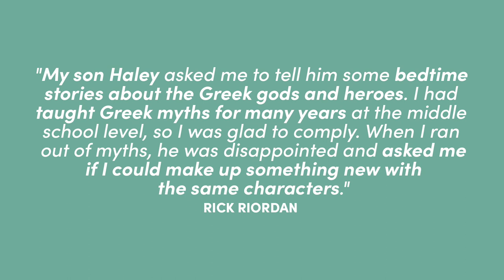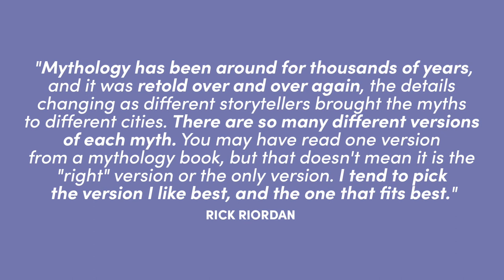percy jackson: a deep dive into the riordanverse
Joel takes us through a beginner's guide to the Riordanverse after reading the books for the first time!